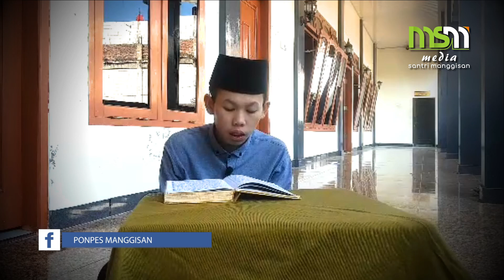MUROTTAL SURAT AL MULK | Santri PP. Al Mubaarok Manggisan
Akun resmi Ponpes Al Mubaarok Manggisan :
You Tube : Ponpes Manggisan
Web: almubaarokmanggisan.ponpes.id